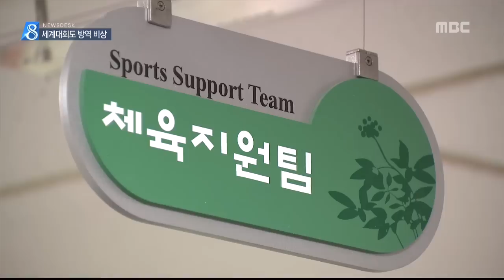충주MBC 150605 메르스에 세계대회도 방역 비상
◀ＡＮＣ▶
 메르스가 발생한 이후 시·군마다
각종 행사를 취소하거나 연기하고 있는데요.

 세계 각국에서 몰리는 유니버시아드 등
세계 대회는 예정대로 치르기로 결정되면서
방역에 비상이 걸렸습니다.
 한승원 기자입니다.
           ◀ＥＮＤ▶

 다음주 제7회 아시아 리듬체조 선수권 대회가
개최되는 제천시.

 당장 8일부터 10개국, 120명이 들어오는데,
중동 카타르도 포함돼 있습니다.

 제천시가 메르스 확산 우려를 전달해
개최 여부를 원점에서 논의하는
진통을 겪기도 했습니다.

 세계 각국의 선수들이 모이는만큼
문제는 방역.

 제천시가 긴급 방역 회의를 열었는데,,,
열 감지기로 이상 징후를 빨리 발견해
격리하는 것 말고는 방법이 없습니다.

           ◀ＩＮＴ▶
"이젠 방역이 무엇보다 큰 문제"

 다음 달 광주하계유니버시아드 조정 대회를
앞둔 충주도 분주합니다.

 이달 말부터 충주로 들어 올 선수단은
이란 등 40여 개국에서 650명.

 전세계적인 대회라 취소 자체가 어렵다보니,
만약의 사태에 대비해 열 감지기와
추가 의료진을 확보하느라 비상입니다.

           ◀ＩＮＴ▶
"만약 발생하면 바로 격리"

 지역에서 경사로 여겨졌던 세계 대회가
메르스 확산의 고비가 되고 있습니다.
 MBC뉴스 한승원입니다.//영상취재 경석원